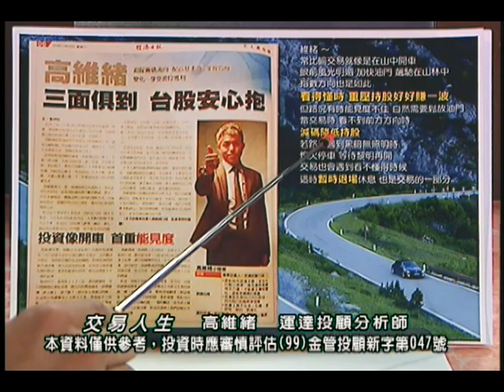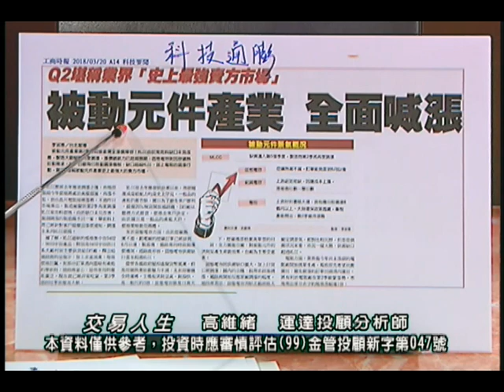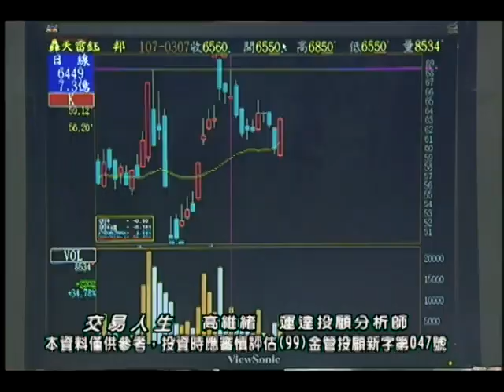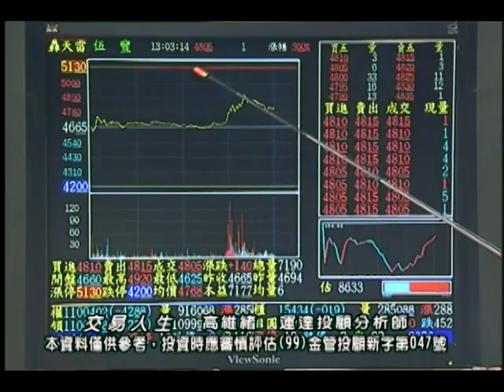20180320 高維緒 交易人生